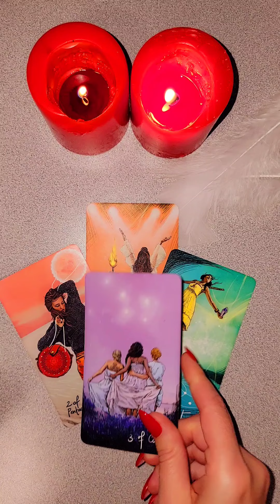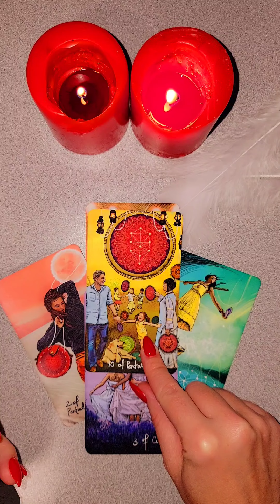☀️ОН ВООБЩЕ В СЕБЕ? ЧТО ОН ДУМАЕТ О ВАС СЕГОДНЯ? таро отношения будущее